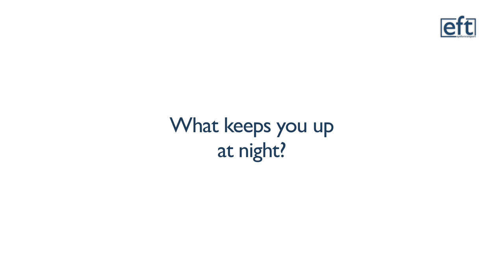Pjotr Horowitz, Commercial Director of C.H. Robinson on digitilization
Interview with Pjotr Horowitz, Commercial Director of C.H. Robinson discusses digitalization, industry trends and tackling visibility in the supply chain.